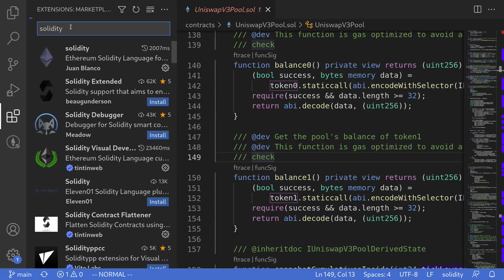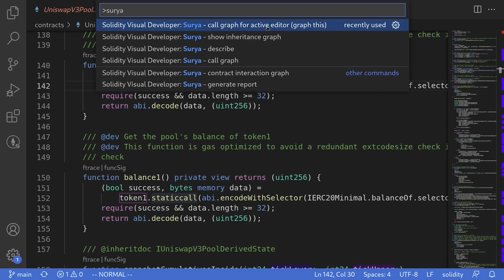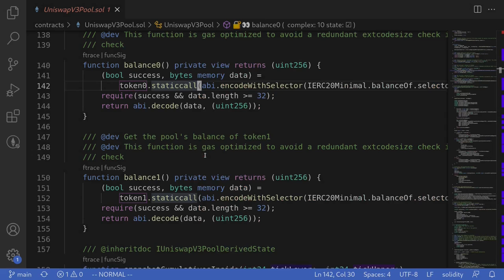Visualize Solidity Smart Contracts with VS Code Extension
Generate graph of Solidity smart contract with VS Code extension